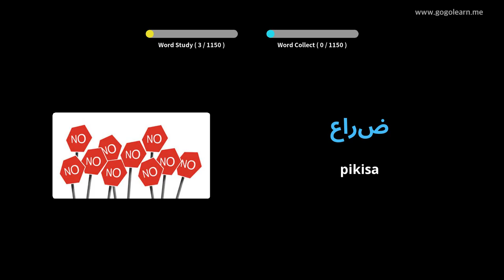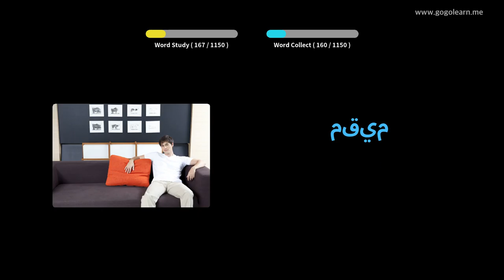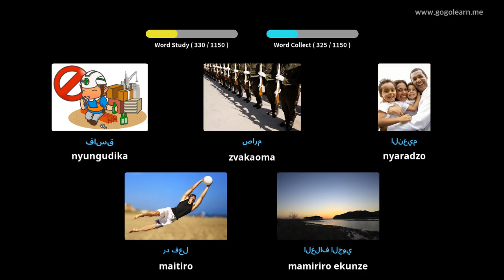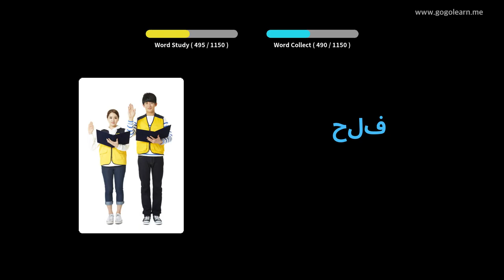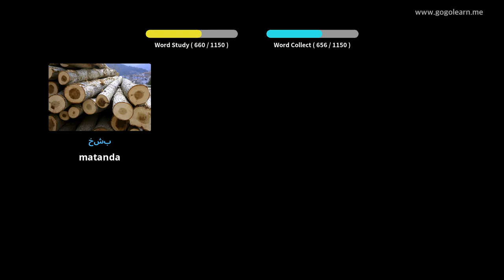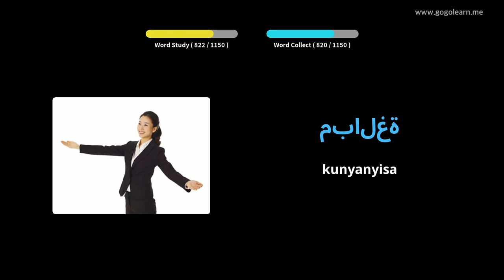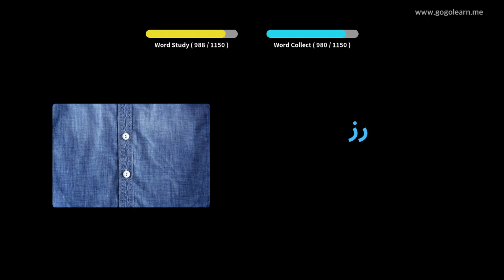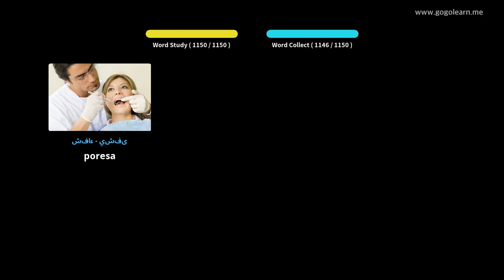ChiArabic Vocabulary Mudzidzi | Golearn